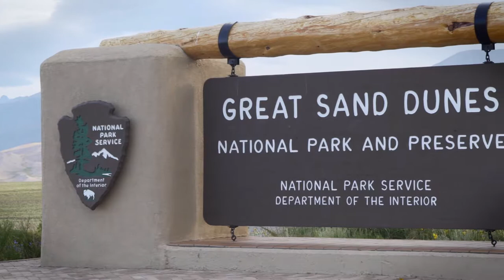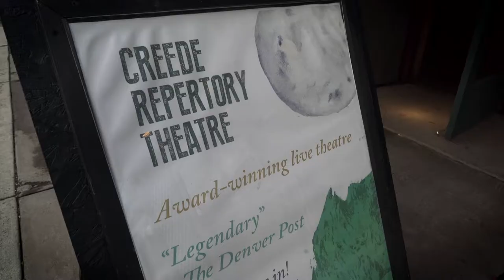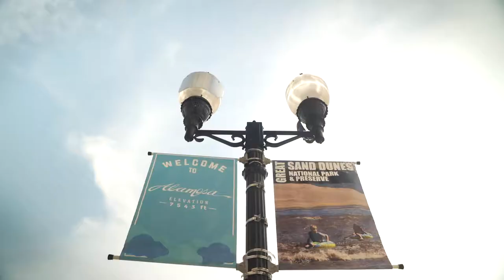Alamosa: Hub of the San Luis Valley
By Kyle Duba for Visit USA Parks
Alamosa is a photographer's dream and an adventurer's paradise. Explore the Great Sand Dunes National Park and Preserve, Alamosa Wildlife Refuge, Rio Grande Nature Trail, Zapata Falls, and much more.